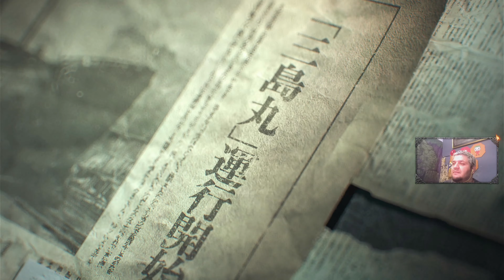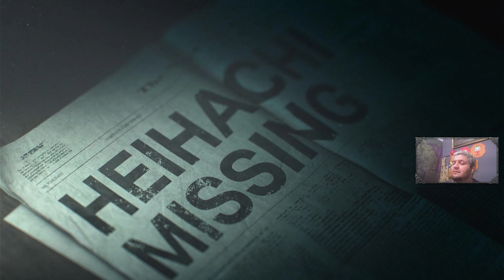Tekken 8 - Parte 1: A Queda de Jin Kazama!!! [ xbox - 4K ]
obrigado @bandainancobrasil